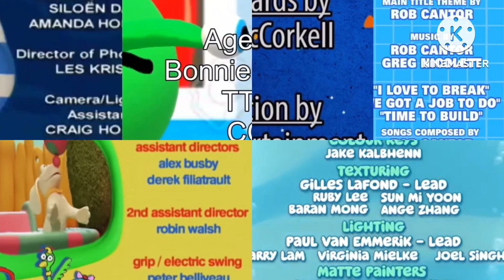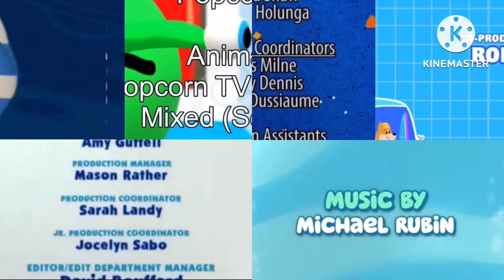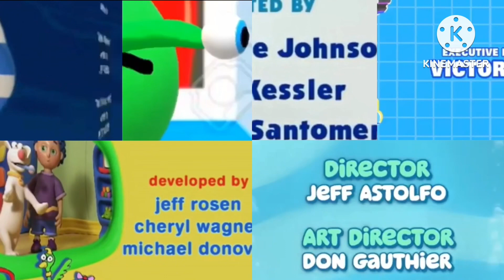Blue's Clues, Bubble Guppies, Lazoo, Lunar Jim, NJAOTW, Poko and Pupstruction Credits Remix